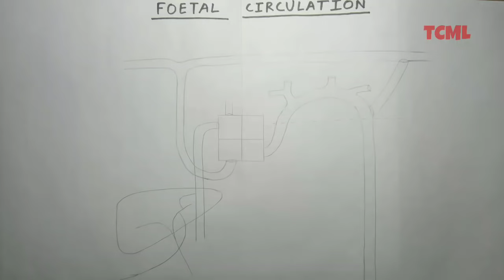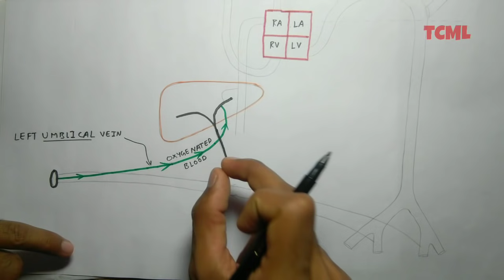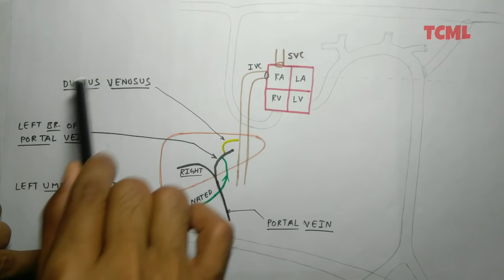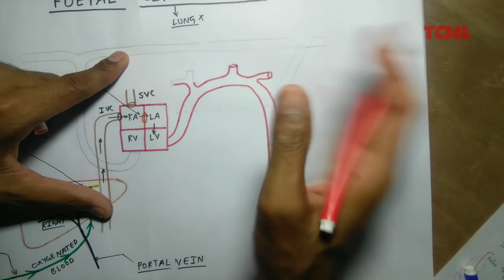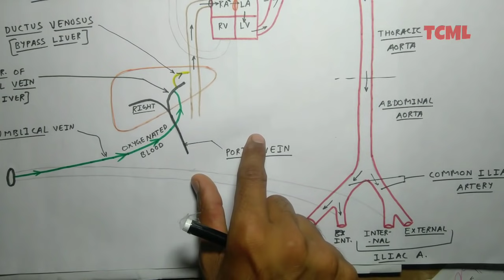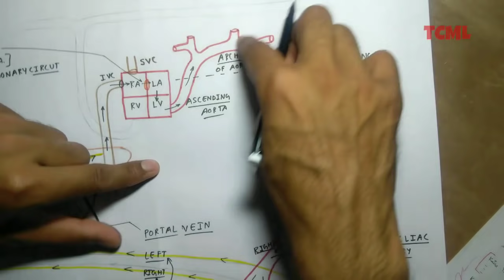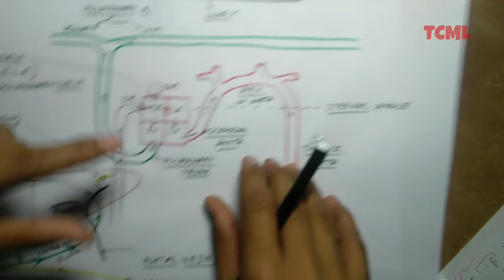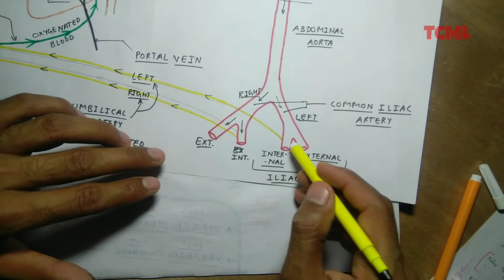Fetal Circulation | Part 1 | Umblical Artery and Vein | Embryology, Pediatrics | TCML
■ Suggested Video 😊

TCML Team 🍃